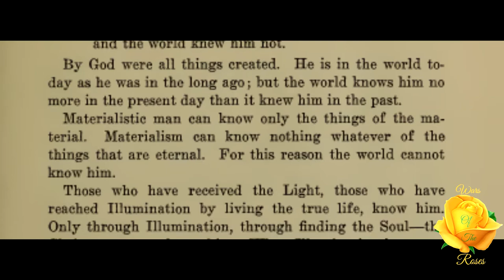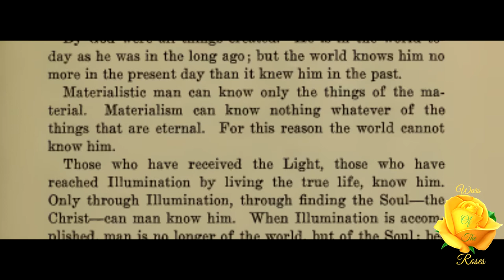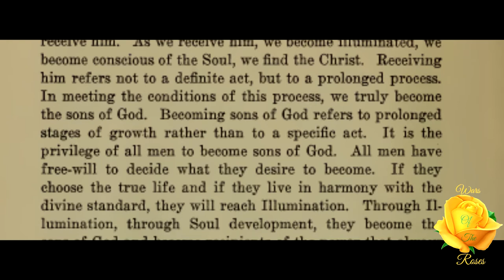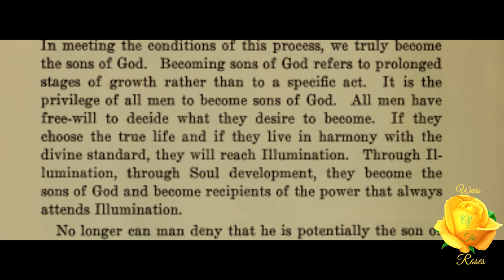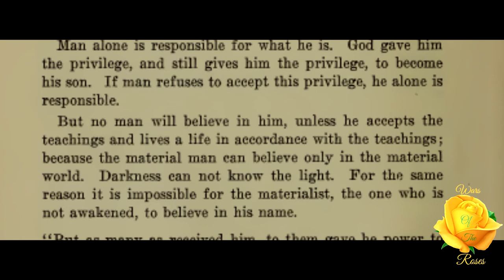Lesson 2: The Illuminated Faith Mystical Interpretation Of The Gospel Of St. John 3/54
“No longer can man deny that he is potentially the son of God. No longer can he admit himself to be a poor, depraved creature; for God himself teaches that, if man will receive Him, he will have the power to become the son of God.” Lesson 2, 3 of 54 of The Illuminated Faith: Mystical Interpretation Of The Gospel Of St. John series by R. Swinburne Clymer.